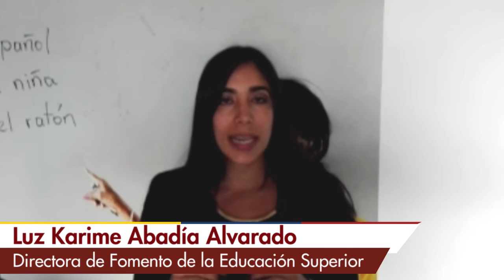Conoce las oportunidad que ofrece el programa Colombia Científica